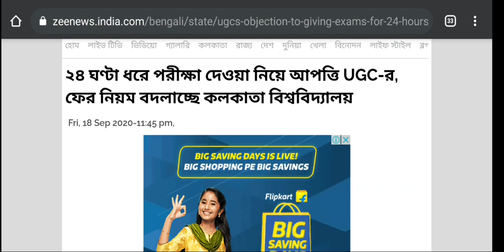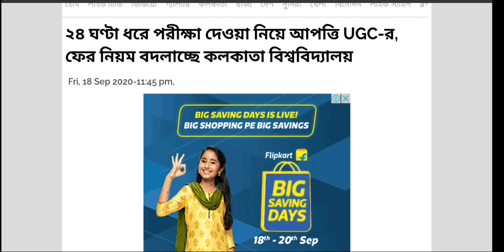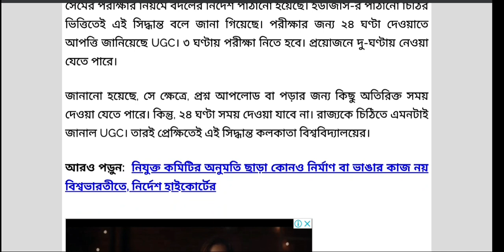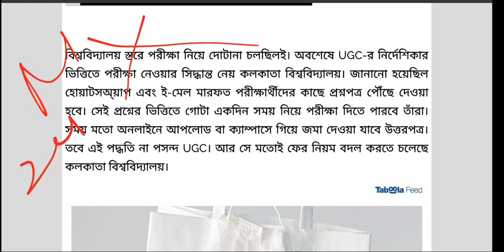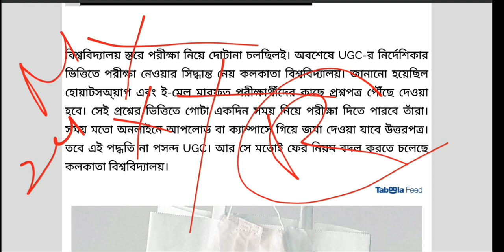ফের পরীক্ষা নিয়ে আপত্তি UGC: 24 hrs will not considerable: ugc reply: cu: nbu: bu: ku: wbuttepa: vu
Not a good one. UGC has disagreed on exam time. 24 hrs will not considerable as exam time. see the video. Hok Kolorob.

content Includes-
ugc objection on exam
ugc permission on exam
cu routine withdrawal
cu supple exams
ministry of health sop
latest updates of wb universities
burdwan university
vidyasagar university
 sc judgement
28 August final judgement
sc case on exam issues
supreme court ugc case
Supreme court judgement on 26 August
Prime Minister on exam issues
PM intervene exam problems
cu results
neet jee exams postpone
new case in sc
jalpaiguri pharmacy students gheraoed
wbuhs demand no exam
supreme court judgement on exam
wb advocates on exam
Today's Supreme Court Hearing
ugc former chairperson Dev Prakash
wbuhs exam
Cu Results
usg news
Cu exam
Makaut exam
Jadavpur university exam